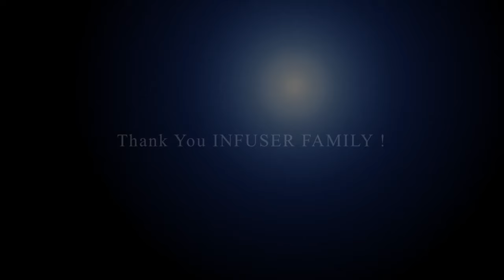Carrie Lyn Infusion Rock N Roll Club Arcada with THESE BONES!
"that Violynist" Carrie Lyn Infusion enjoys the first night of Summer 2019 at the Speak Easy Club Arcada  in St. Charles, IL and "Rock N Rolled" with their song - THESE BONES ( Don't Work No More ) - loving the dancers and "keepin' the VIBE LIVE" !!  Many thanks to Ron Onesti of Onesti Entertainment for showcasing us at such an outstanding venue!!
Blessings!!

THESE BONES (Don't Work No More)
Carrie Lyn Infusion BMI
available for download at Artist Website